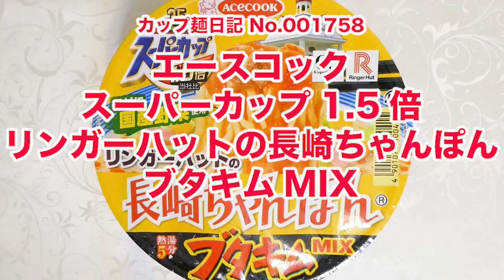エースコック スーパーカップ1.5倍 リンガーハットの長崎ちゃんぽん ブタキムMIX 食べてみた (カップ麺日記 No.1758)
ポークをベースに香味野菜やホタテ等の旨みを利かせたちゃんぽんスープにブタキムオイルをベースに旨辛さを高めた別添の調味油HOTブタキムオイルを加えたピリ辛スープです。しっかりとした弾力と滑らかさを併せ持つ丸刃の太麺&具材はキャベツ、コーン、かまぼこ、白菜キムチ、豚肉。〔税抜き270円〕